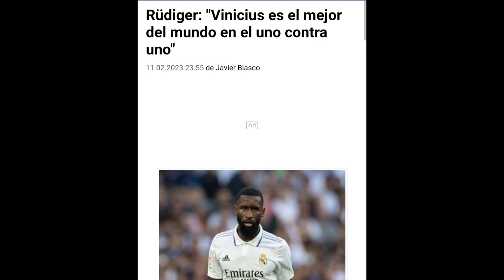💥VINICIUS DA UNA LECCIÓN BRUTAL A TODOS SUS CRITICOS Y SE SALE EN EL REAL MADRID VS AL-HILAL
En este video hablo del partidazo que hizo Vinicius jr en la final del Mundial de clubes Real Madrid vs Al-hilal donde marcó dos goles y dio una asistencia de lujo, demostrando la diferencia con respecto a la Liga de españa donde salen a cazarlo.